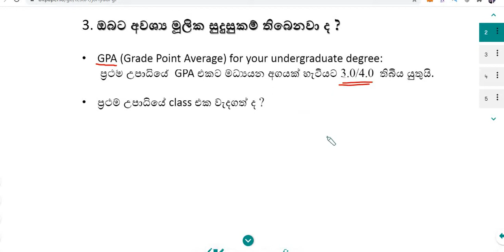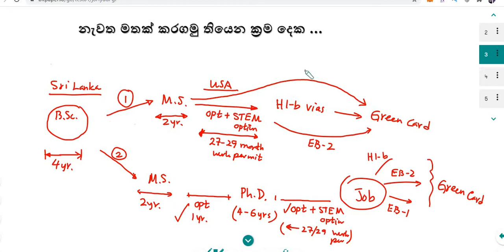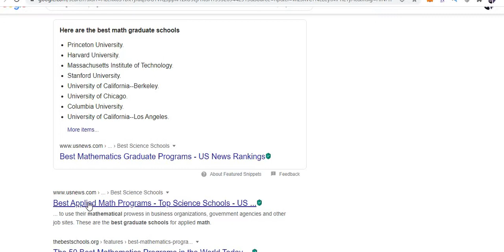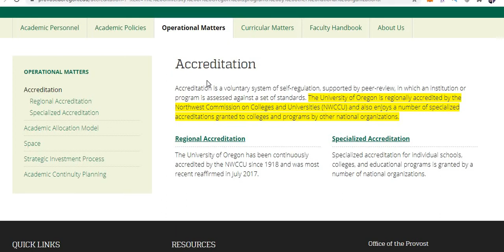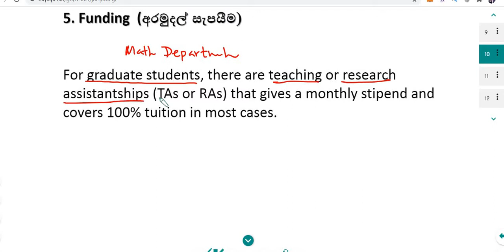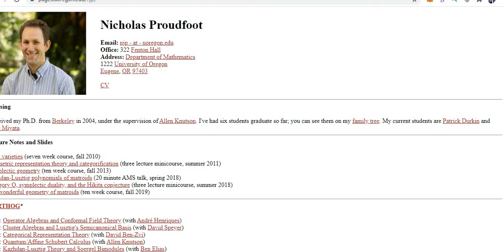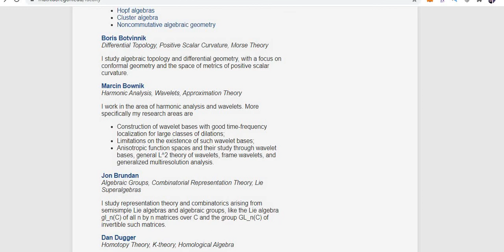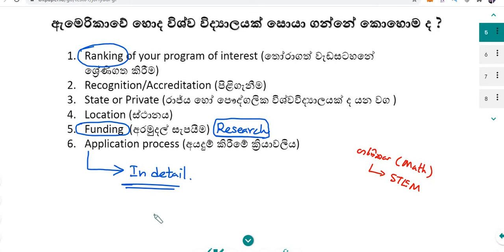All you need to know about graduate studies in USA (part 02)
In part 02, I talk about how to find a good US university for your desired graduate program. If you haven't checked out part 01 of this series, I recommend  you check part 01 first.

Also, a very good and reliable to check out the most current rankings of US universities and colleges is listed below.